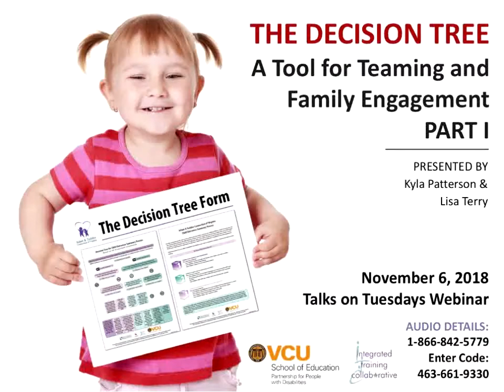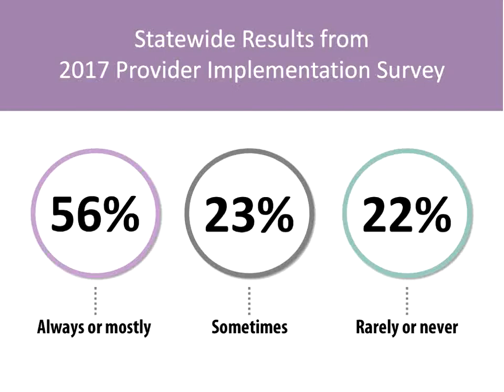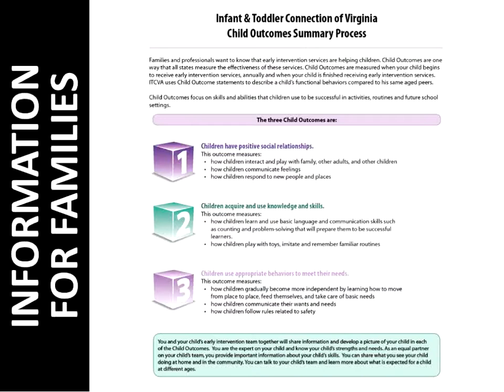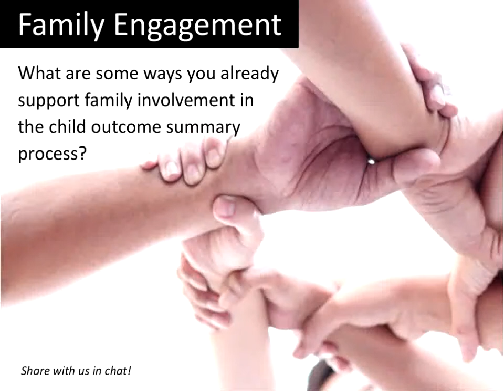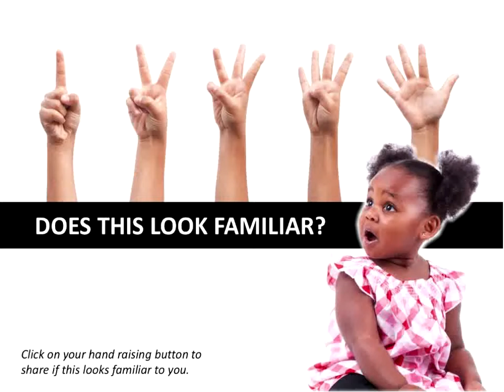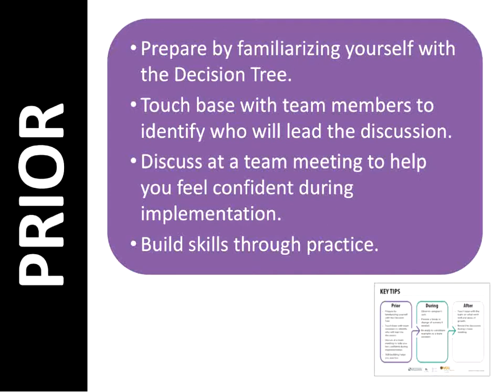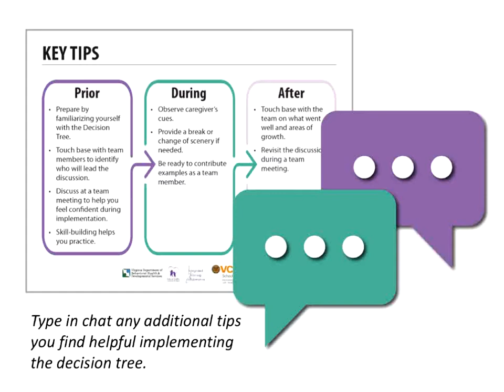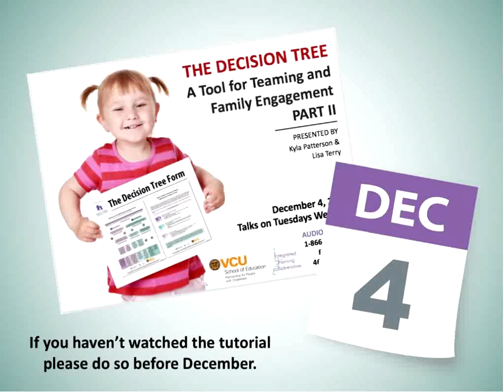The Decision Tree: A Tool for Teaming and Family Engagement, PART 1: ToT - November 2018